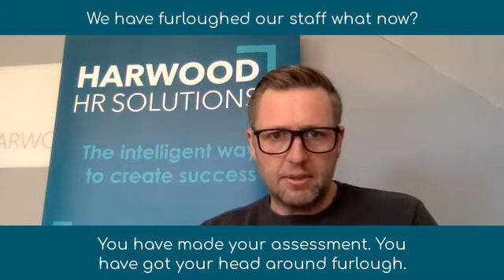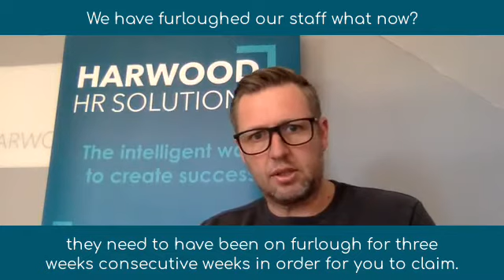We have furloughed our staff, what now?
Next step thinking once you have furloughed your employees.  Coronavirus 2020 HR guidance.